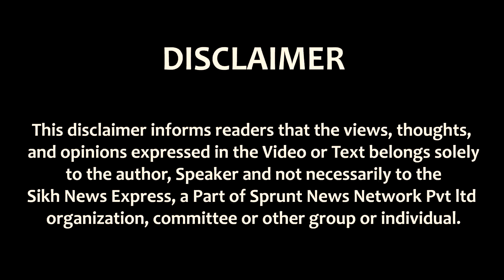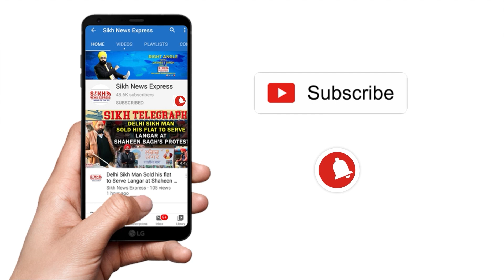Iqbal Singh Supporters Burn Akal Takht Jathedar's Effigy at Patna Sahib